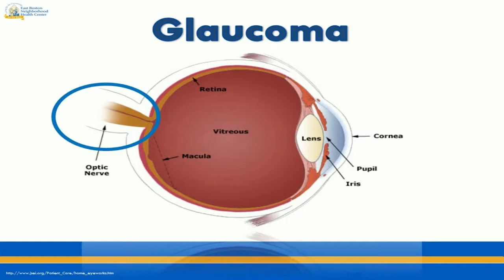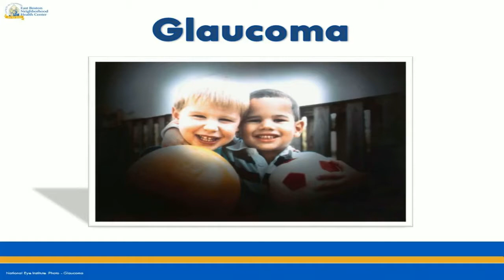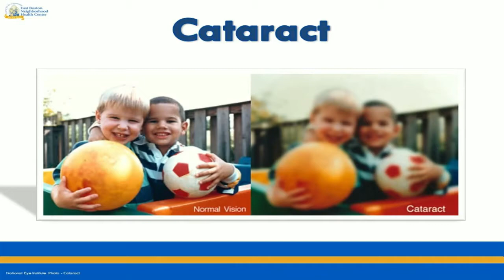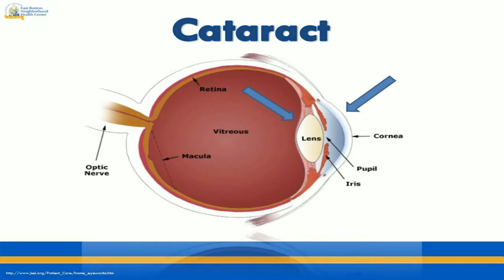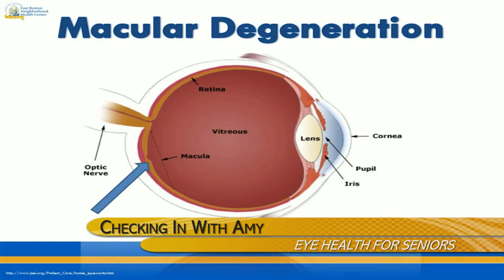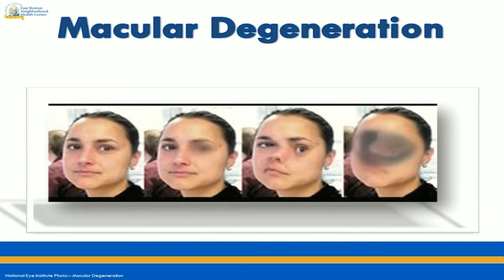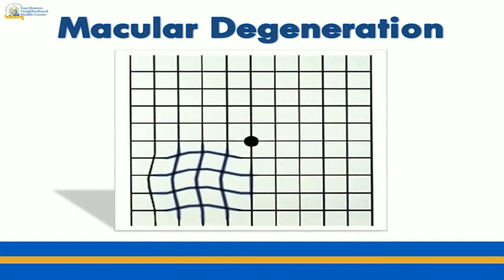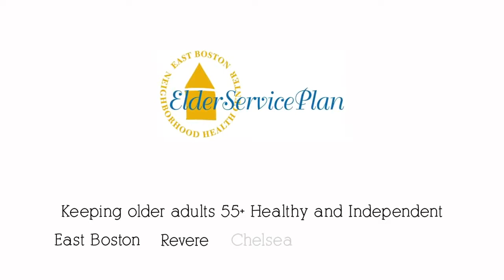Checking In With Amy: Eye Health for Seniors (Season 2, Episode 3)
On this episode of Checking In With Amy, Amy welcomes EBNHC Optometrist Dianna Iandolo to discuss eye health for older adults.